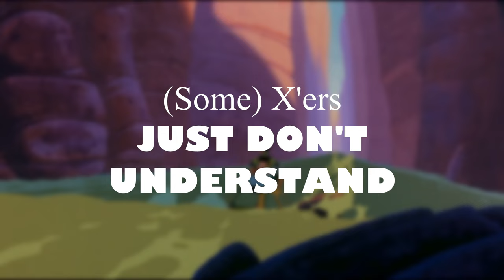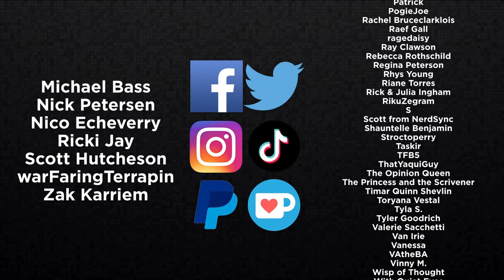A Goofy Movie: A Staple of Black Culture | READUS 101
A Goofy Movie: A Staple of Black Culture || When it comes to Disney’s “A Goofy Movie,” the movie follow-up to Goof Troop has been a cult classic with millennials who grew up in the 90s. But black millennials relate to A Goofy Movie so much that they both declare that A Goofy Movie is black and that A Goofy Movie is black culture. So since I can only speak for myself, I want to explain why black millennials love A Goofy Movie through how I personally related to its story and themes.

Start streaming “A Goofy Movie” online on Disney Plus!

References
Underdogs: How A Goofy Movie Became Disney's Most Unlikely Sleeper Hit

As Schools Trim Budgets, The Arts Lose Their Place

Spare the Kids: Why Whupping Children Won't Save Black America by Stacey Patton

What is Intersectionality, and what does it have to do with me?

Black Millennials: Identity, Ambition and Activism

00:00 Intro
03:45 (Some) X’ers Just Don’t Understand
10:05 After Today
16:32 Under Your Thumb
25:08 Left or Right?
31:36 Conclusion

Music
"Blue Rose" by B-RadGfromOV